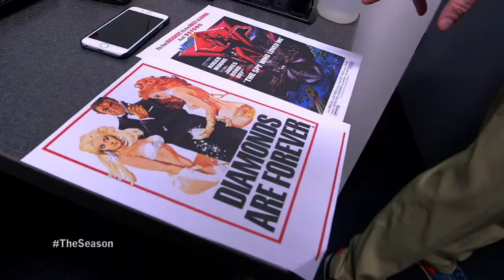Kicking Game Profile: Episode 10 (2017)